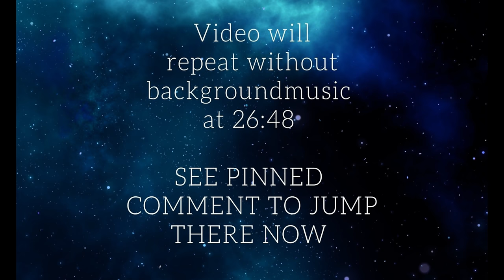ASMR | Praying Over You for Healing, Strength and Courage During Fear and Anxiety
Welcome to your Christian ASMR session where I will be praying over you for healing, strength and courage during moments of fear and anxiety. Rest your burdens at the foot of the cross of Jesus with meditation, prayer and relaxation.

00:00 - 00:01 - Video begins with background music
00:02 - 02:25 - Face touching, triggers + soft spoken ASMR
02:26 - 06:04 - Praying over you + Hand sounds
06:05 - 09:17 - Reading the Bible to you, prayer & hand sounds
09:18 - 12:33 - Reading the Bible to you, prayer &  body brushing
12:34 - 22:50 - Reading the Bible to you, prayer & face brushing
22:51 - 26:49 - Makeup brush on face and body

26:50 - 26:51 - Video repeats without background music

26:52 - 29:06 - Face touching, triggers + soft spoken ASMR
29:07 - 33:16 - Praying over you + Hand sounds
33:17 - 36:01 - Reading the Bible to you, prayer & hand sounds
36:02 - 39:17 - Reading the Bible to you, prayer &  body brushing
39:18 - 49:33 -Reading the Bible to you, prayer & face brushing
49:34 - 53:28 - Makeup brush on face and body
53:29 - What ASMR video is up next?

About me/Channel

Hello! My name is Dee and I created this channel for those who enjoy Christian based ASMR. I love to share God's Word through Bible ASMR, ASMR Biblical roleplays, and ASMR worship / singing. Thanks for being here.